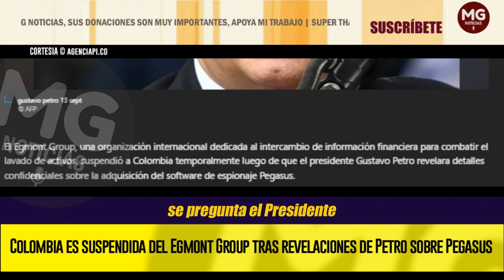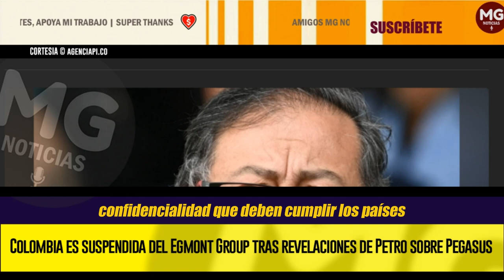ÚLTIMA HORA ⛔ Colombia es suspendida del Egmont Group tras revelaciones de Petro sobre Pegasus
El Egmont Group, una organización internacional dedicada al intercambio de información financiera para combatir el lavado de activos, suspendió a Colombia temporalmente luego de que el presidente Gustavo Petro revelara detalles confidenciales sobre la adquisición del software de espionaje Pegasus.
AGENCIAPI.CO